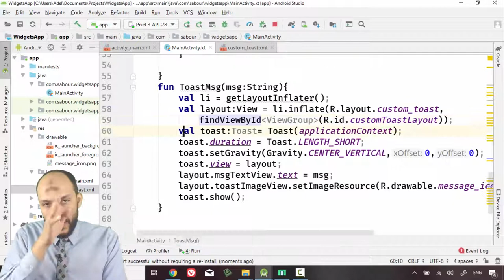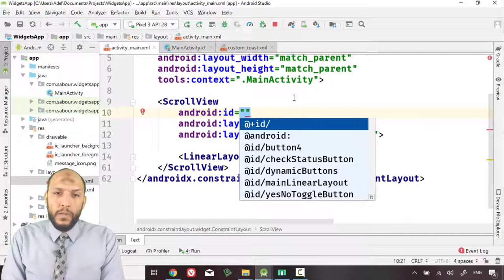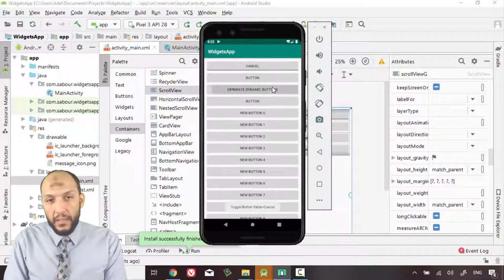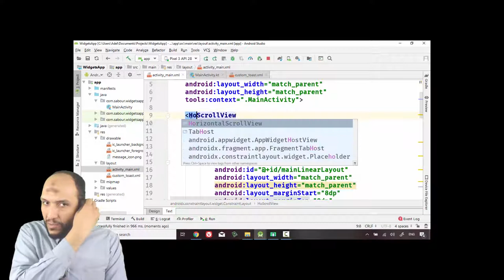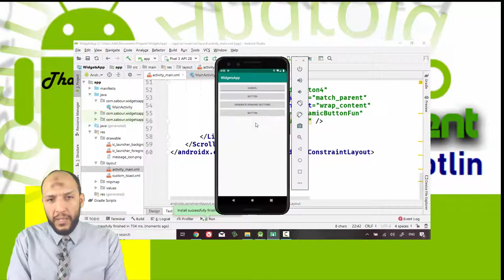39 Android Kotlin WidgetsApp Create Vertical and Horizontal ScrollView